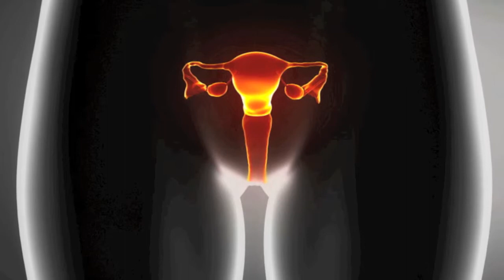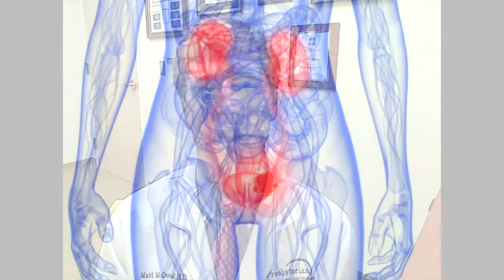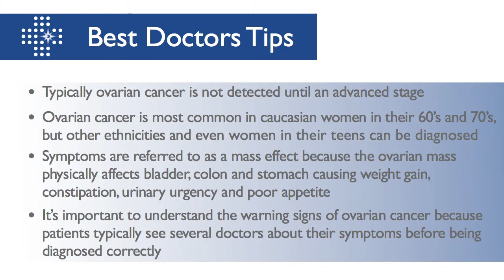Ovarian Cancer: Symptoms and Who It Effects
Dr. McDonald talks about some common symptoms of ovarian cancer and the demographic that it mostly affects.

Matt McDonald, MD: Statistically speaking, the most common patients that acquire ovarian cancer are usually patients in advanced age, usually in their 60s or 70s.  It is usually a disease that affects Caucasian women more frequently than other ethnic groups.  Unfortunately though, what a lot of people don't know is ovarian cancer can affect really almost anyone and any age. The symptoms that women present with, with ovarian cancer are almost universally related to what we call mass effect, meaning that as the ovary enlarges, it pushes on other adjacent structures.  Other structures that live in very close proximity to the ovary are the intestinal tract and urinary tract and so as an ovary enlarges, much like when women are pregnant, they will start having complaints related to those structures being compressed and what I mean by that is the bladder won't fill as much, meaning that there is a mass on the outside of the bladder pushing on the bladder and not allowing the bladder to inflate to its normal volume and what patients complain of usually is what's called a urinary urgency meaning that they are going to the bathroom or urinating more frequently than they used to. Other complaints are if the mass is pushing on the colon or the rectum and usually patients will have complaints of constipation where the mass is pushing on the colon or the rectum and not letting things evacuate as efficiently and they may start having complaints of constipation or bloated feeling where they are having a more difficult time using the restroom.  Other complaints that we commonly see associated with ovarian cancer are complaints pertaining to problems of the upper abdomen around the stomach and what patients complain of there are a bad appetite or what we call early satiety, which is a physician word for they become full very quickly.  They still have an appetite but they are unable to take in as much nutrition as they used to before because they gets so full so quickly.  Other complaints when we see problems up around the stomach are nausea and vomiting.  That commonly occurs when we see some cancers unfortunately up around the stomach and don't let the stomach evacuate as well and hence things back up in the stomach and gives patients a lot of indigestion and nausea. And interestingly what we all commonly see with women with ovarian cancer when they present is patients are really not taking a lot of nutrition because of nausea or early satiety, but a lot of times their stomach is enlarging or they are gaining some weight and usually what that is it is not real weight gain from nutrition intake, it is really weight gain from fluid building up in the abdominal cavity and the patient's abdomen expands related to that fluid.  They gain some weight sometimes from that fluid, but most commonly patients will tell us that they are having a much more difficult time buttoning their blouse, buttoning their pants or their skirt, where they just don't fit anymore and they can't understand why they are having a hard time fitting into their clothes when they haven't eaten well in many, many months. Commonly we treat patients for irritable bowel syndrome, other GI complaints, and that's okay to do that for a few weeks, but if after several weeks, you are not feeling a 100% better certainly ask for some sort of imaging study whether that is an ultrasound of the abdomen or GYN structures or a CT scan to make sure that there is not something growing in the pelvis that could be related to an ovarian mass.